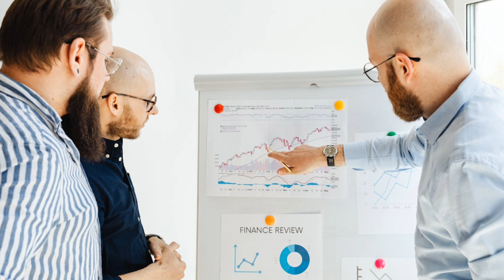Youtube Thumbnail Policy 2024 😲 अब Thumbnail में ये गलती मत करना | Youtube Thumbnail New Guidelines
About this Video - Aj apako is video me bataya ki thumbnail ke kuchh rules and uske jo channel pe guide lines or thumbnail me kaunsi mistek nahi karani chahiye apako video dekhane ke baad achhe se samjhe honge Thanks.